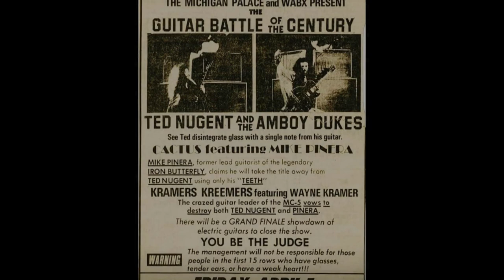Stranglehold Solo - Tribute to Ted Nugent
Here's a tribute to Ted Nugent Stranglehold guitar solo! These are sum of my favorite pics of Ted from the old days and a big thanks and credit to the photographer's that shot them. The backing track is not the best quality but I recorded my guitar tracks for fun anyway. Both left and right guitar tracks were done 1 take each with one over dub on the right harmony section. Recorded with my 2 hollow body (fake) Byrdland guitars turned up very very loud. I've played this song my whole life so I kinda got it stuck in my head. Along with Ted there are sum kool pics of Derek St Holmes , Rob Grange , Cliff Davies RIP, and their first drummer. I hope you enjoy my Stranglehold Solo tribute attempt.